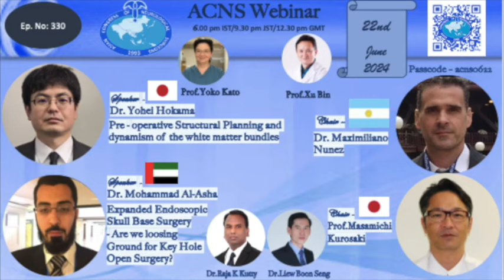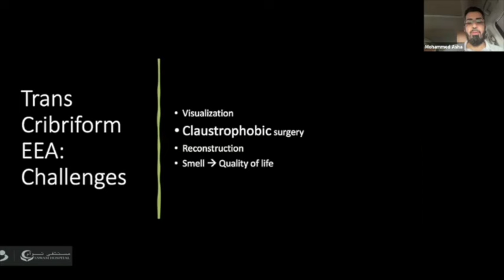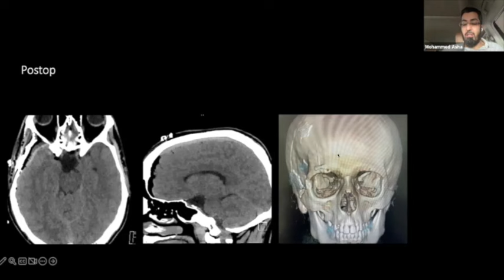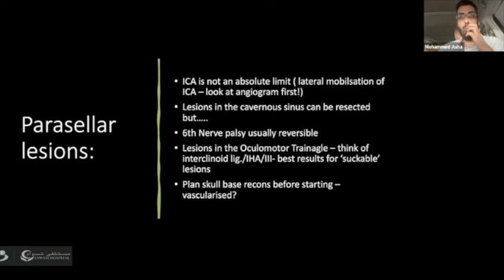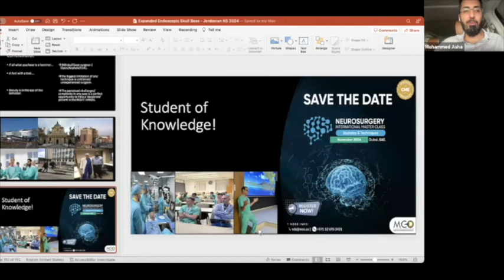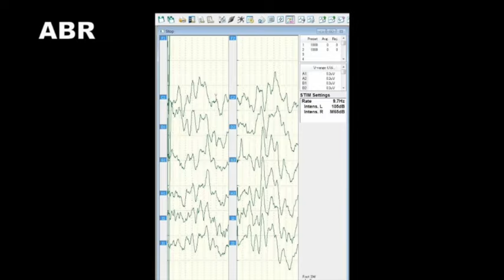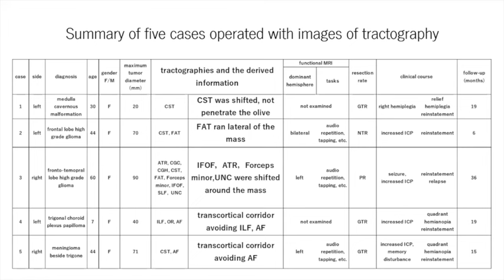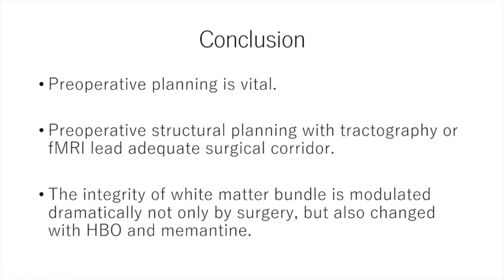ACNS Webinar - June 22 - EEA & Skull Base Surgery and Pre Op Planning of White Matter Bundle Fibres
This video contains lectures from the weekly scientific webinars organized by the Asian Congress of Neurological Surgeons. It has two lectures. In the first lecture, Dr.Mohammed Al-Asha from the UAE talks about Extended Endoscopic Skull Base surgery - Are we losing ground for Open Surgery. In the second lecture, Prof.Yohei Hokama from Japan talks about𝑷𝒓𝒆𝒐𝒑𝒆𝒓𝒂𝒕𝒊𝒗𝒆 𝒔𝒕𝒓𝒖𝒄𝒕𝒖𝒓𝒂𝒍 𝒑𝒍𝒂𝒏𝒏𝒊𝒏𝒈 𝒂𝒏𝒅 𝒅𝒚𝒏𝒂𝒎𝒊𝒔𝒎 𝒐𝒇 𝒕𝒉𝒆 𝒘𝒉𝒊𝒕𝒆 𝒎𝒂𝒕𝒕𝒆𝒓 𝒃𝒖𝒏𝒅𝒍𝒆𝒔. Copying this video or replaying any part without the consent of the Asian Congress will be regarded as a copyright violation and will be legally dealt with.